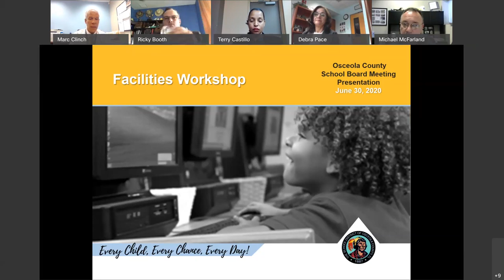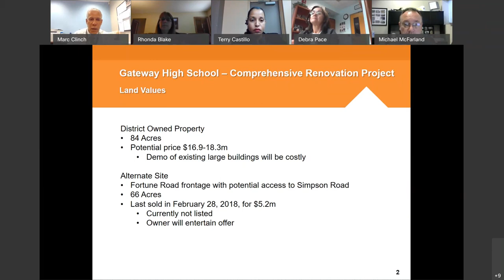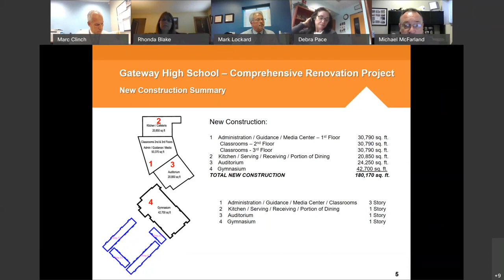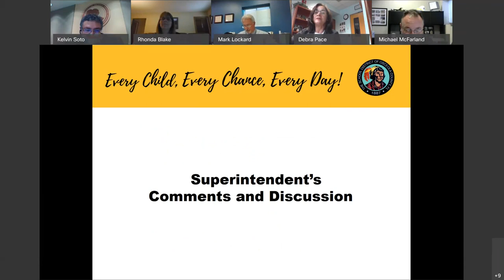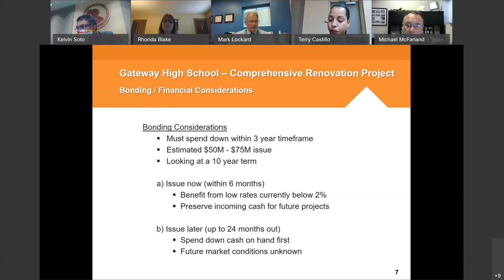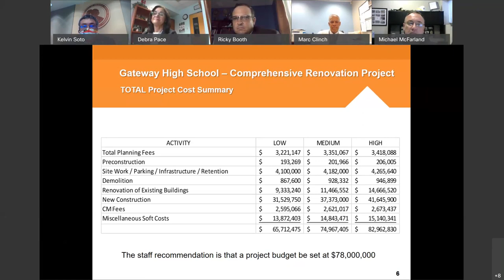June 30, 2020 Virtual Board Workshop | Osceola School District